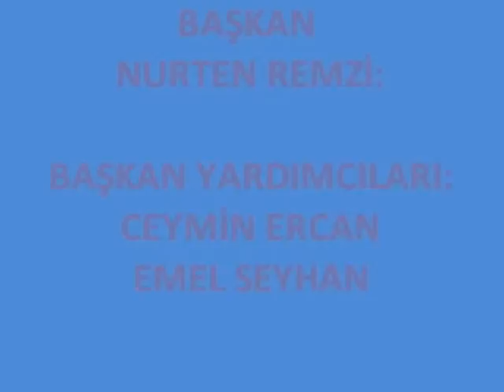ŞUMNU SAZ ORKESTRASI, SOFYA ANADİLİ KUTLAMASINDA, 21. 02. 2016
21 Şubat- Uluslararası Anadil Günü Kutlaması'nda, Bulgaristan'daki birçok takımlarla birlikte, yöneticisi Nurten Remzi olan Şumnu Kültür Evi Saz Orkestrası da yer aldı.
12 Temmuz 2007 yılında ilk toplantısı olan orkestra üyeleri,  İstanbul Cenan Vakfı maddi, manevi ve eğitim destekleriyle çalışmaya başladı. Bugün Bulgaristan'daki Türk kültürüne yapılan ayırımcılık, küçümseme, köstek, eksiklik ve baskılara rağmen,  ayakta durmayı başardı.